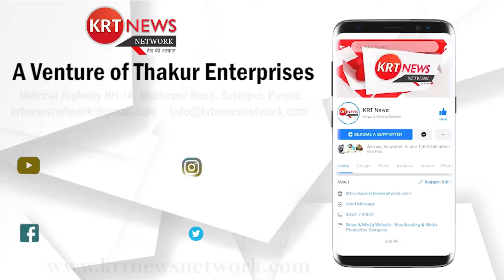मारुती 800 पर नारियल पानी बेच रहे दो नौजवान, लोगो को लुभा रहा नया अंदाज़ \\ KRT News